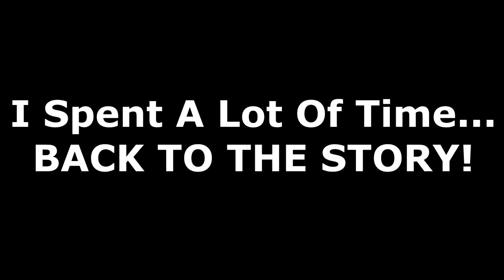ASHLEY...NOT YOU TOO! | RE4(REMAKE)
After all I did for this Bih!